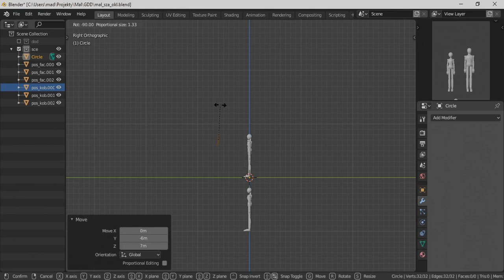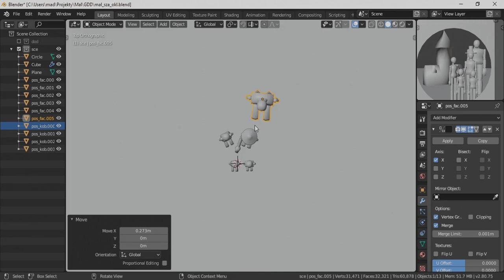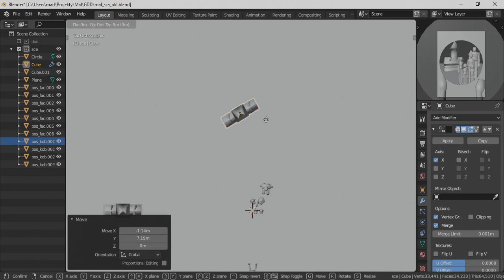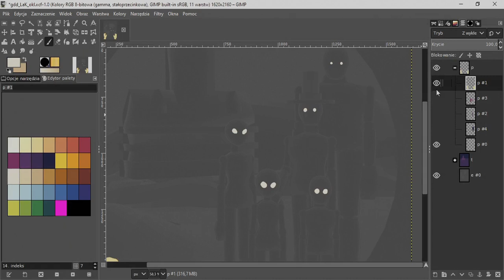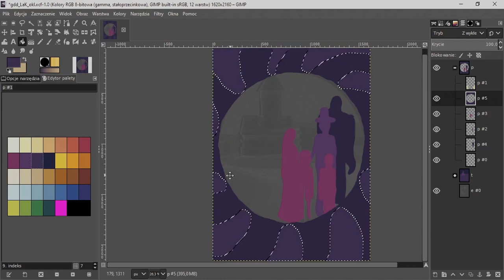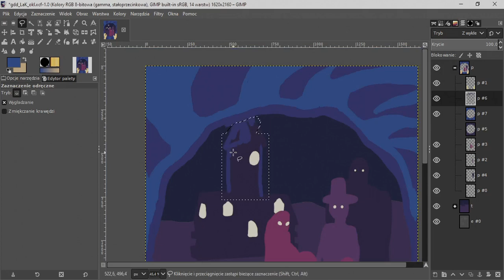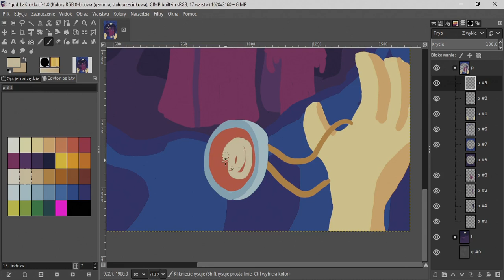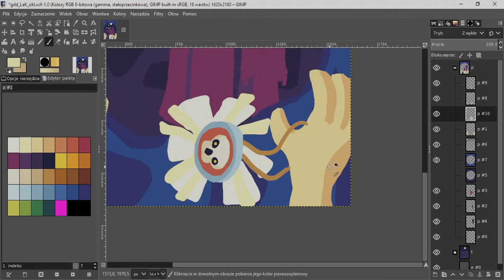Digital Painting Timelapse: Curse Breaker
Speed painting: 1h

As you can see I am an amateur and if you can advise me, I listen.

Today I gave myself a difficult task,painting dark characters on a dark background and so that it is surrounded by a dark whirlpool.
Concept based on my dream where I was a Curse breaker, and my goal was to help some family.